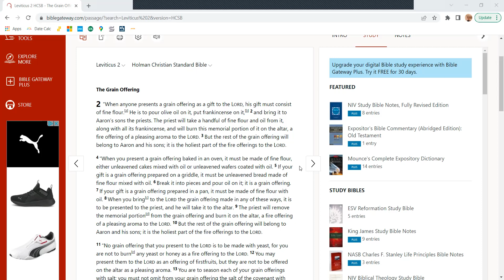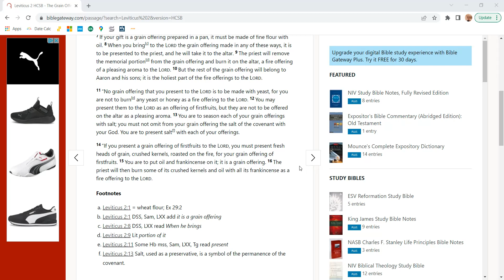Leviticus 2 - HCSB